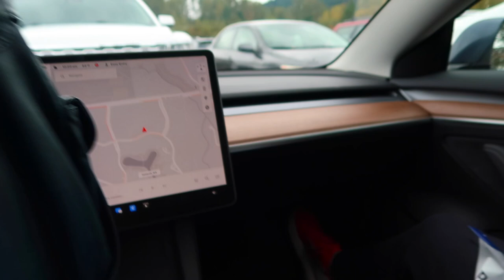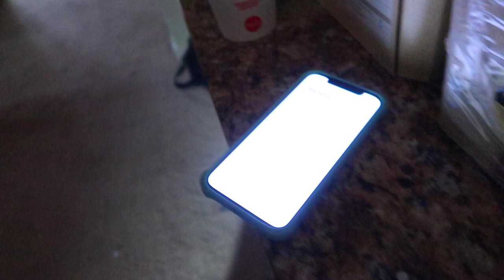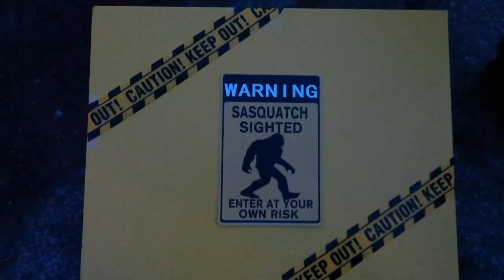DID HE BREAK HIS BACK? | GETTING XRAYS ON INJURED BACK | HUSBAND INJURED HIS BACK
AMAZON FAVORITES:

LUG TRAVEL BAG:

MICROFIBER BEACH (TRAVEL) TOWELS:

GoPro HERO9 BLACK CAMERA:

Canon PowerShot G7X Mark II Digital Camera:

Monitor Stand Riser Desk Organizer:

Bookshelf for Desktop Storage:

ART MARKER SET:

CURRENT PHONE CASE:

FETCH APP -2000 BONUS points w/ REFFERAL CODE:
5KKJA